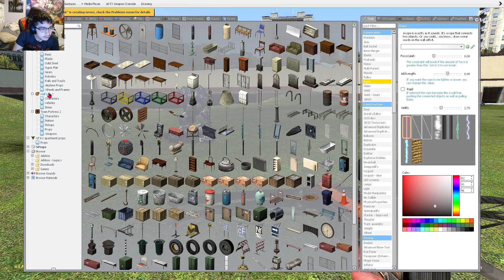Honestly I should've expected this difficulty... [GARRY'S MOD]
This video was a little harder to make because it crashed too many damn times. But we got it done in the end and I think it was pretty funny so hopefully you guys do too. Enjoy!